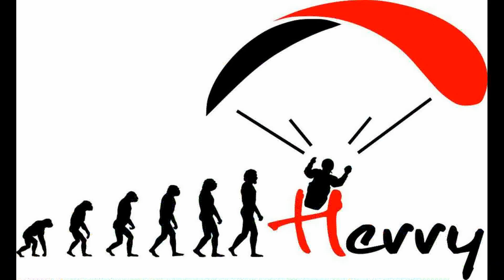High Tech Paraglider HOTLY + GIN FLY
1. Mai Ausflug mit meinen High Tech Paraglidern

HOTLY - Spannweite 5,00 m, Streckung 9, 57 Zellen

GIN FLY - Spannweite 4,00 m, Streckung 7.3

und dem Liegegurt Rocket Maßstab 1:3